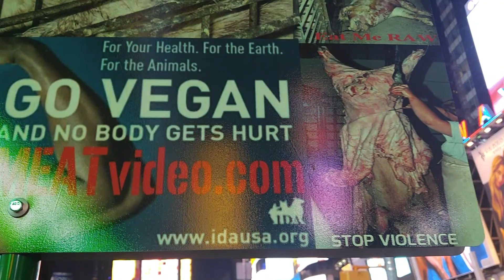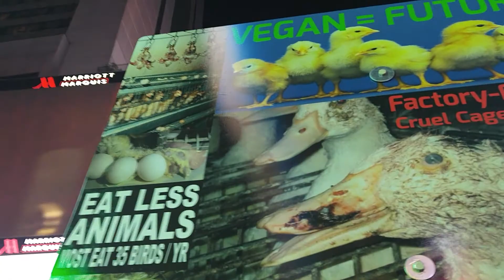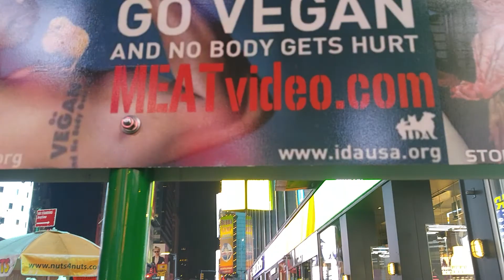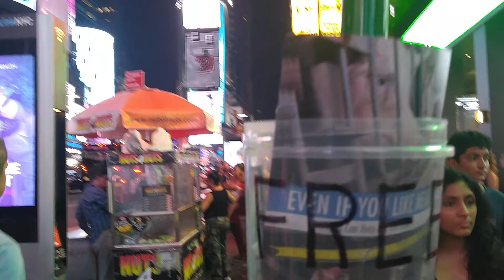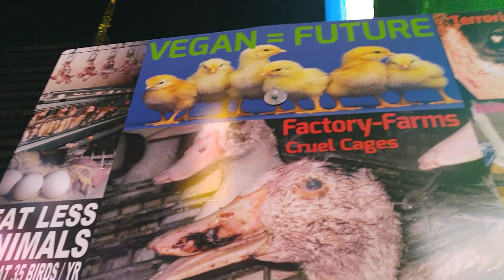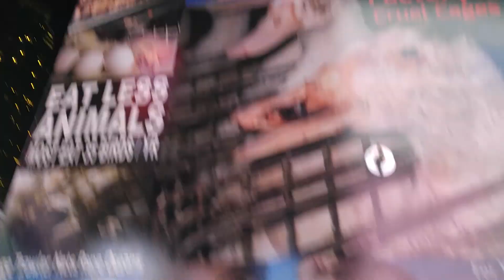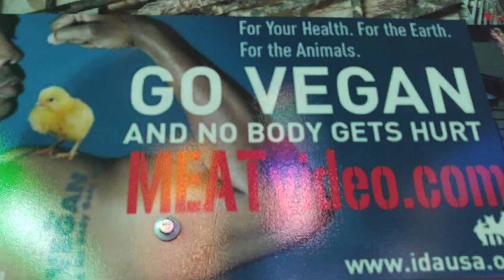ANIMALS are NOT TRASH Vegan to NYC Crowds Solo Action NOT PETA DxE Anonymous Voiceless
WAKE UP CALL - Meatvideo.com (((MUST SEE Factory-Farms))) if you think my little words are forceful. Its more of a social experiment to wake the zombies up anyways, easy to pay people to do our dirty work and take it for granted. The blood is on your hands too. Stop being LAZY change for the better its NOT all about U